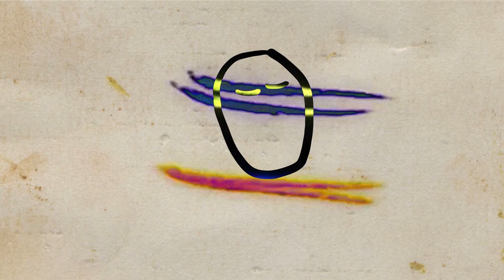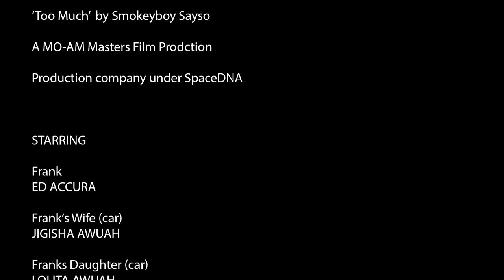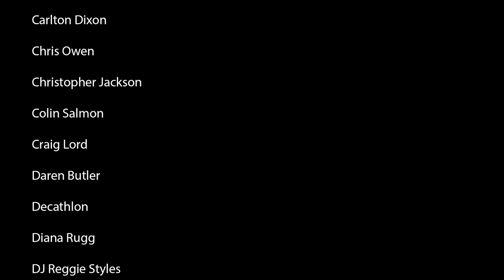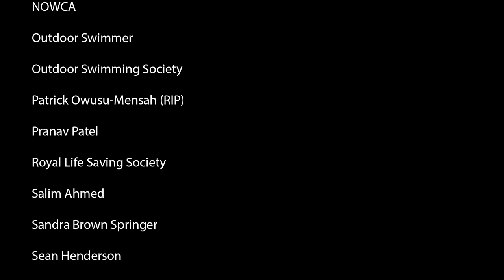A Film Called Blacks Can't Swim (My Journey My Story) - Documentary Movie - Swimming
“A Film Called Blacks Can’t Swim” is a film documentary about a Black Briton whose fears and anxiety of not being able to swim and drowning is dramatized as he battles with the stereotypes set by society.